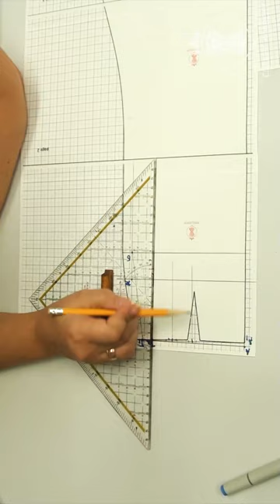Adjusting pattern of a bell shaped skirt. Part 2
See the First Part of this video in our previous YouTube

You can get everything about skirts and petticoats sewing in our courses at Dressmaking Academy. Welcome!

Dressmaking Academy